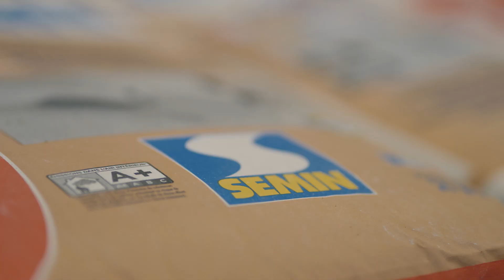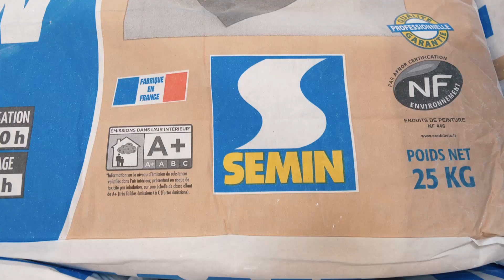LES SEMINTERVIEWS 🎬 PROMAT 91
[LES SEMINTERVIEWS] 🎬
Le PDG de Promat 91 nous parle de sa relation avec notre société SEMIN !
5 questions pour en savoir plus sur nos valeurs communes. 🤩

Venez voir ! 👀